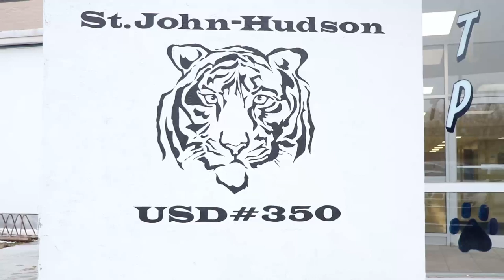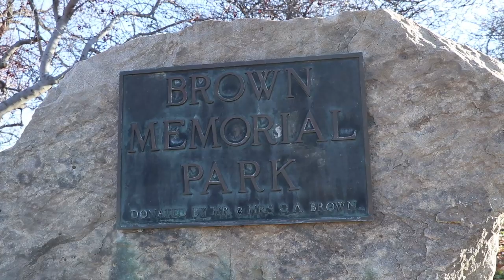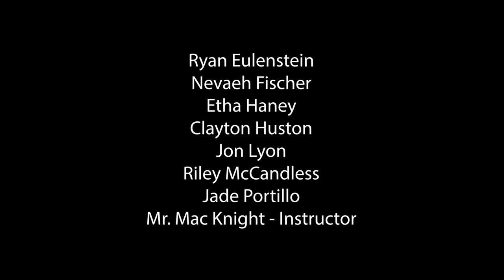St John, KS - HGTV Home Town Takeover Application Video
Welcome to St. John, KS!

Located in central Kansas, St. John is a rural farming community and the seat of Stafford County.  Founded in 1875, St. John has recently seen a steady population decline due to the lure of jobs and opportunities in other larger communities.  Despite this trend, the people of St. John have worked hard to make our town a truly wonderful place to live.

We hope our hard work and ingenuity make us an attractive candidate for this new HGTV series.

Photos by:
Dick Smith
City of St. John, KS